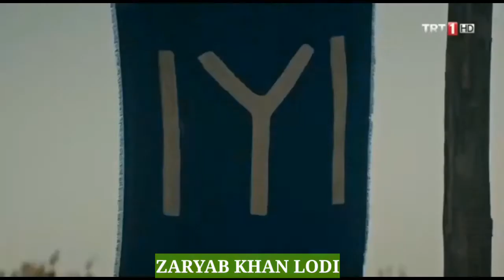🔥 Turgut Bey Entry 🔥|| ☄ Turgut Bey Returns To Kayı Tribe After A Long Time ☄|| ❤ Beyim ❤